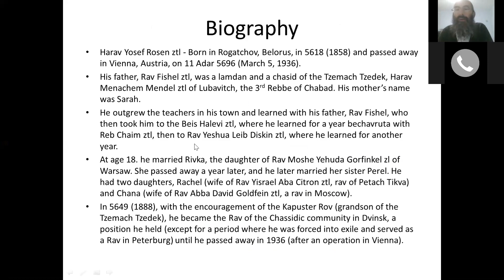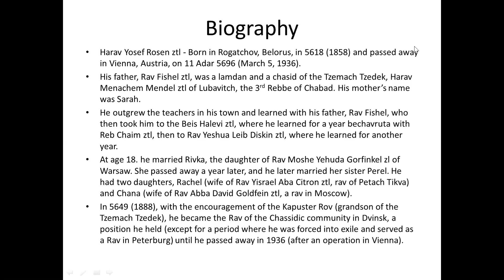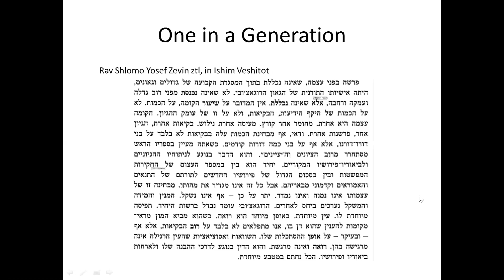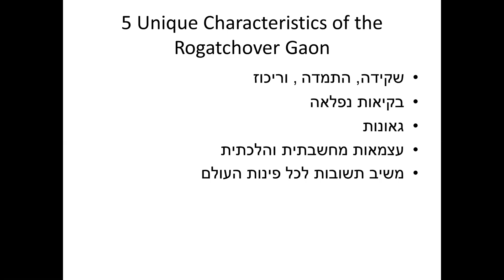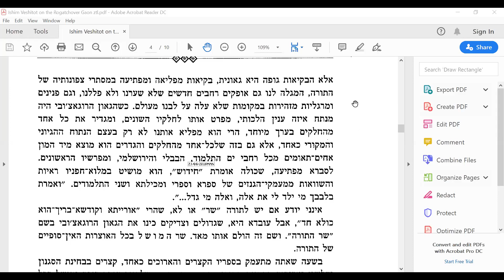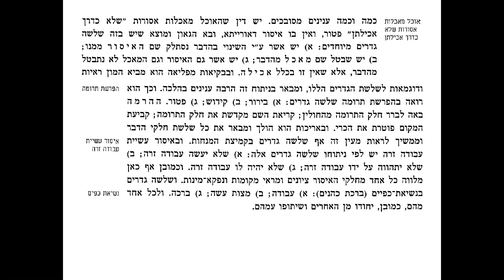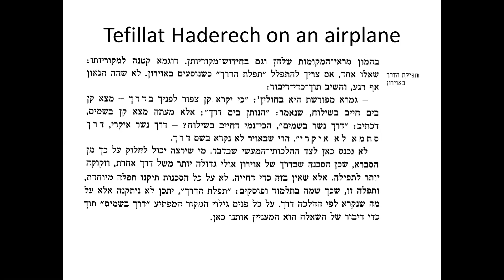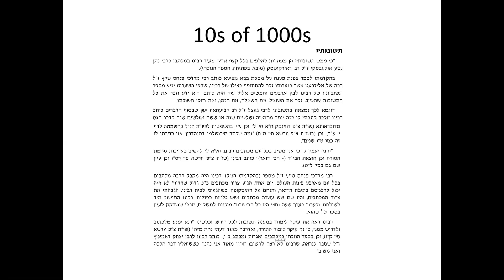5 Unique Characteristics of the Rogatchover Gaon